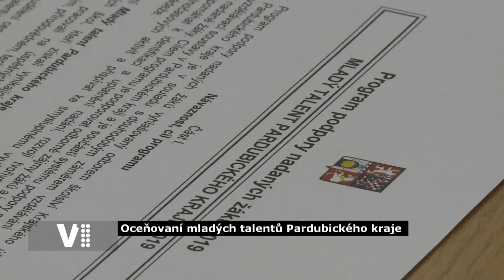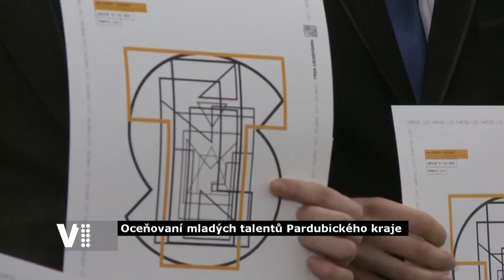Mladý talent Pardubického kraje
Mladý talent Pardubického kraje, tak se nazývá akce oceňující školáky základních a středních škol našeho kraje. Sál Jana Kašpara v Pardubicích hostil setkání, při kterém se rozdávala ocenění hned v několika kategoriích.